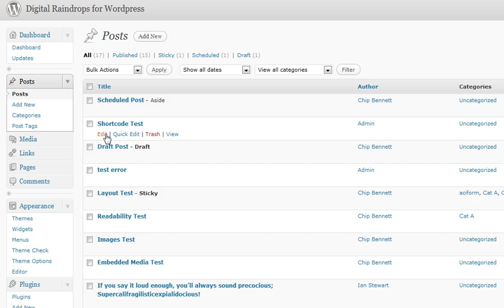Artisteer V3 Beta 2 Shortcode Test